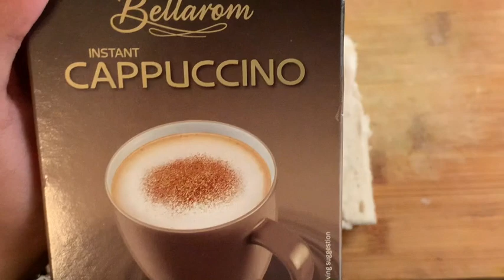Delicious Egg Mayo Sandwich | Quick Recipe | Dilkash Kitchen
A super quick easy recipe prepared by our chefs.